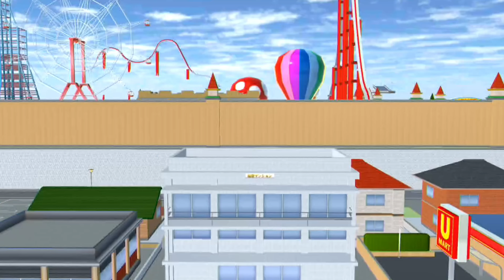Waterpark Pororo & crong Mio Terjatuh Dari Pesawat Yuta Panik-Sakura Hamil | Sakura School Simulator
Sakura School Simulator Waterpark Pororo & crong Mio Terjatuh Dari Pesawat Yuta Panik-Sakura Hamil | Drama Sakura School Simulator Sss Lucu Game
Di video game simulasi main sakura school simulator ini tentang video lucu sakura yuta mio celine ke waterpark pororo & crong terbesar yuta mio terjatuh dari pesawat yuta panik sakura hamil

Music
Happy Funny Comedy
Sne4ky adventure
M0nkey Spinning
Bumbly March
Sneaky Snitch
Investigation
Marty Got a plan
Merry Go
Artist
Title: Funny Play
Artist:Chiro
Sound:JMJ
Title:Yummy flavor
Cute